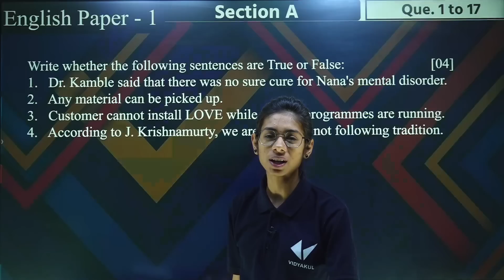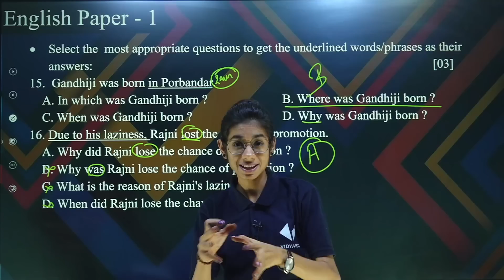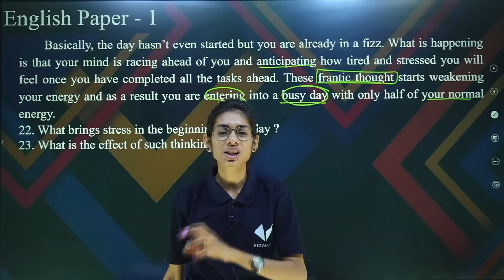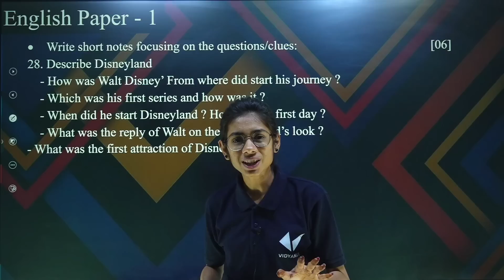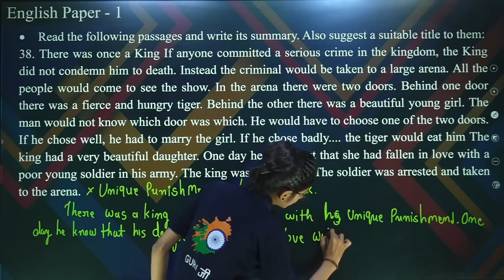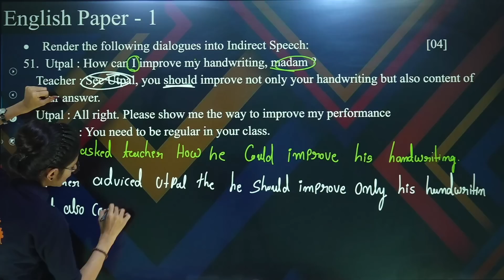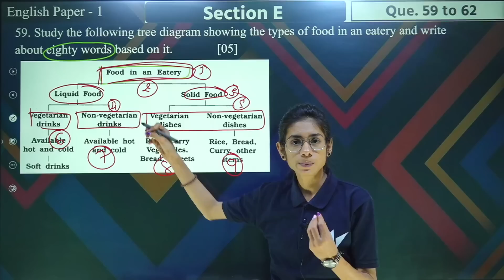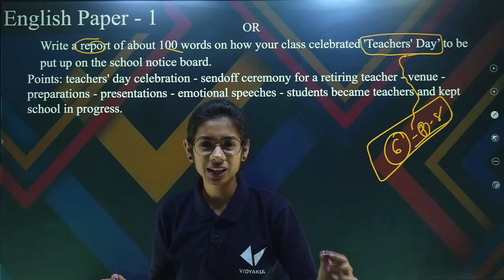Std 12 English Paper Solution GSHSEB Board Gujarati Medium Dhruvi Madam 2023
Watch this video now : Std 12 English Paper Solution Batch GSEB Board Gujarati Medium Dhruvi Madam 2023